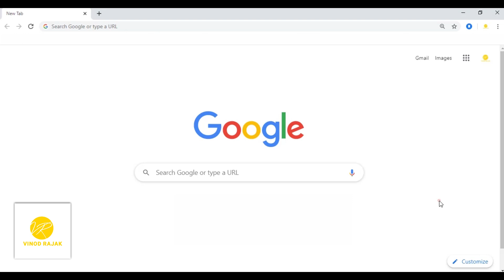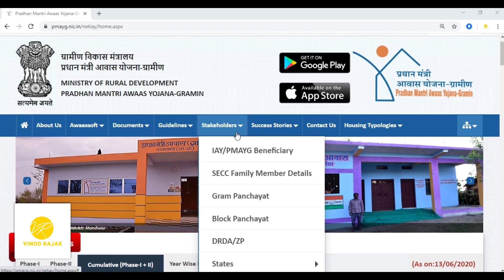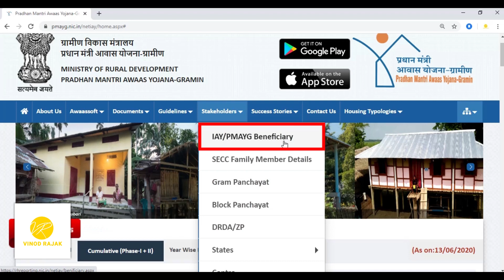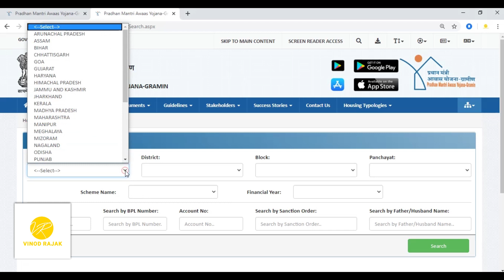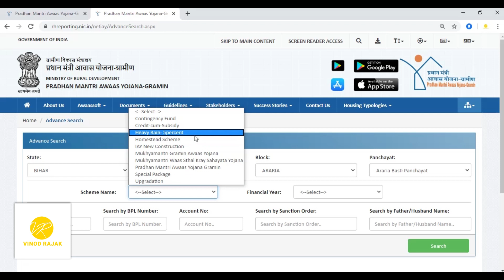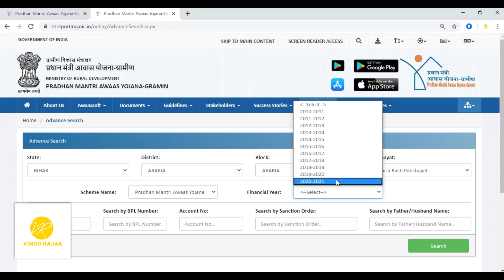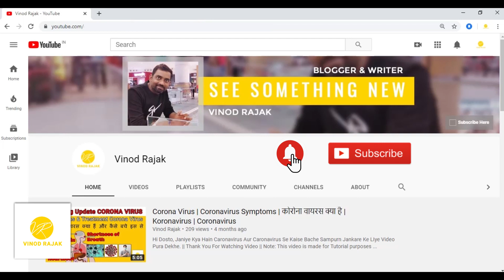Name Check In Pradhan Mantri Awas Yojana I PM Awas Yojana List I PMAYG I प्रधानमंत्री आवास योजना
दोस्तों,

यह वीडियो आपको बताएगा कि अगर आप प्रधानमंत्री आवासीय योजना ग्रामीण के लिए आवेदन किए हैं तो आप अपना नाम प्रधानमंत्री आवासीय योजना में किस तरह से चेक करेंगे। किस तरह से पता लगाएंगे की आपका नाम लिस्ट में है या नहीं।
इसके लिए आपको यह वीडियो एक बार ध्यान पूर्वक देखना पड़ेगा जिससे कि खुद आप अपना नाम प्रधानमंत्री आवासीय योजना में चेक कर सकते हैं।

मैं इस तरह का वीडियो आप लोगों के पास लेकर आते रहता हूं।
।।धन्यवाद।।

Note : This video is made for informative purposes only.